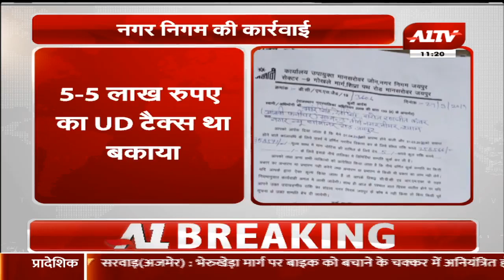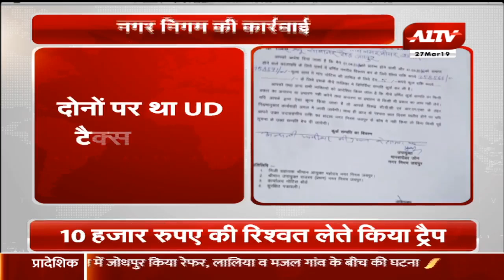जयपुर नगर निगम की कार्रवाई , 2 प्रॉपर्टियों को किया गया सील